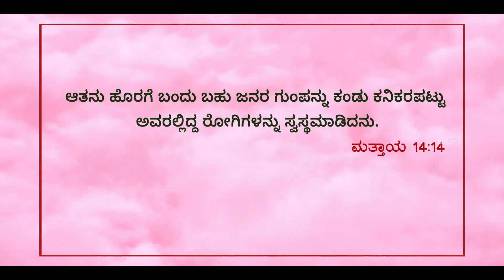Morning Pearl | ಮುಂಜಾನೆ ಮುತ್ತು | By : Ps.VIJAY BYAHATTI & Ps. IVAN MONTEIRO